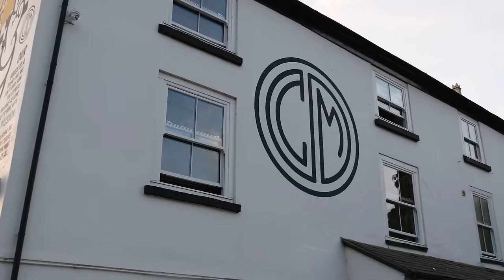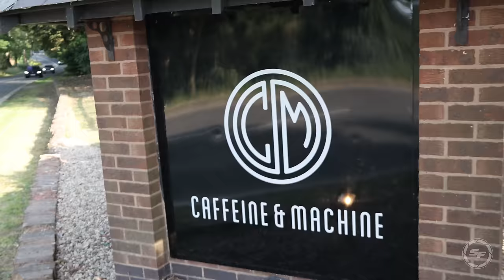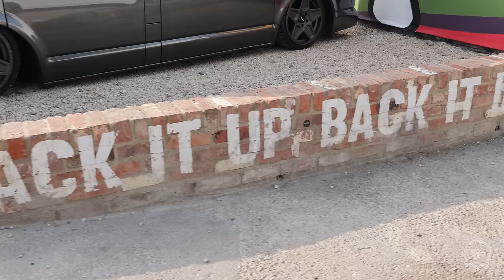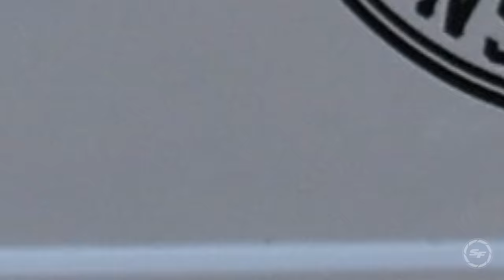ABSOLUTLEY MEGA!! VW Transporter Meet | Caffeine & Machine 2 | with LOWLIFE TRANSPORTERS😎😎😎💪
Absolutely Phenomenal gathering of VW Transporters at Caffeine & Machine in the beautiful countryside in Warwickshire, UK.

If you are ever wondering what happens when the showvans and their owners take a day off from the public shows, then you can stop now! Watch this video and enjoy some of the UK's finest Volkswagen Transporters.😍

As mentioned in the video if you are interested in watching @THQAutomotive 's Latest video on the public reaction to their brand new T7 multivan then follow this link to watch and see what I have to say about it...

Steve Field.